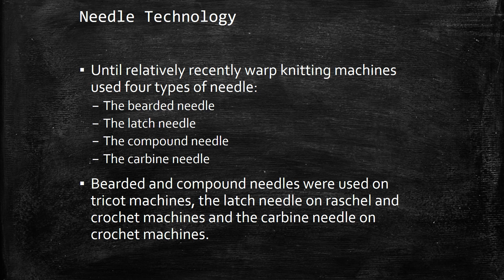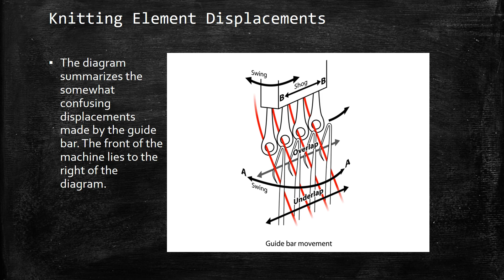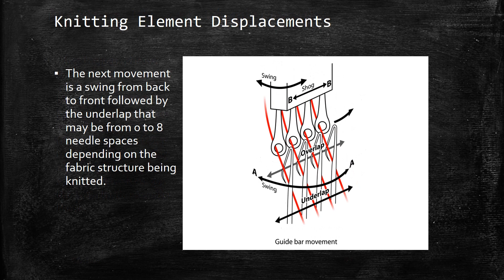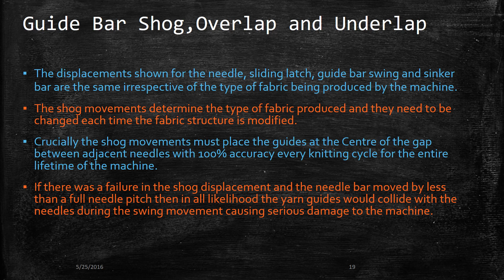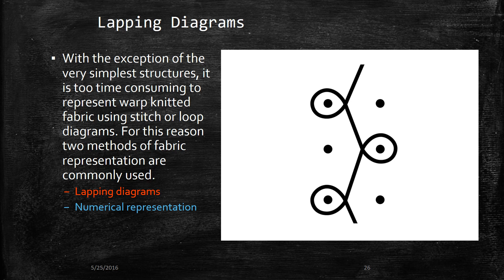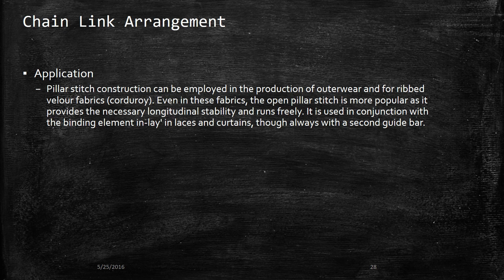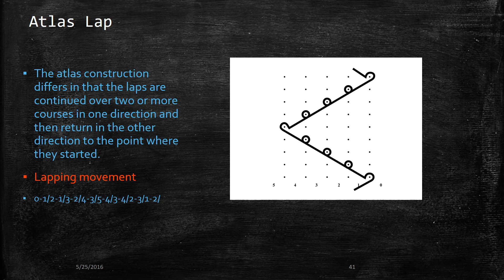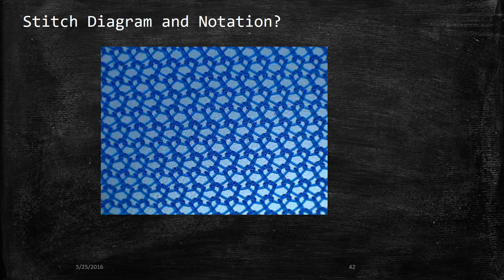***Warp Knitting Basics***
Warp knitting Basic Idea.